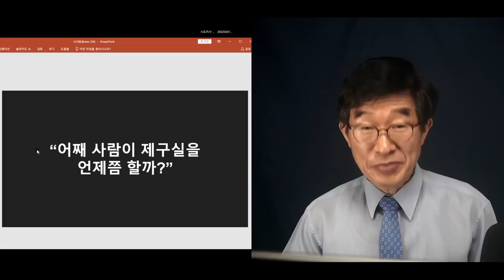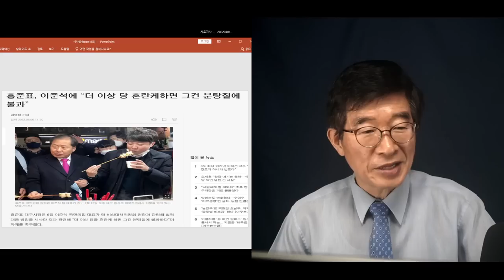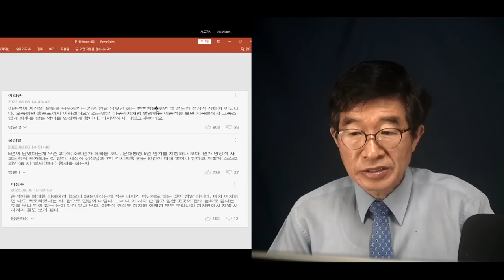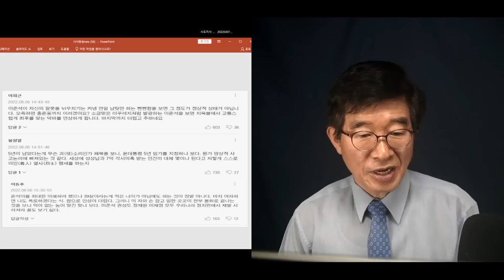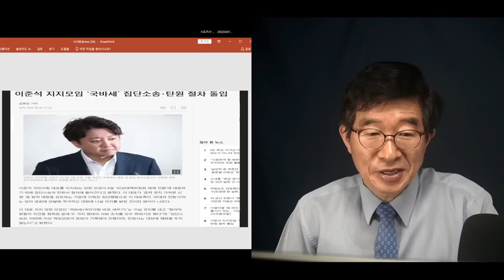"이제 그만해라" / 홍준표, 직격탄 / 해도 해도 너무 하는 것 아닌가 / 이준석에게 [공병호TV]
Bitcoin : 3MTW849AkP2ftLeSK2teZHMmzLu7Z83s9U